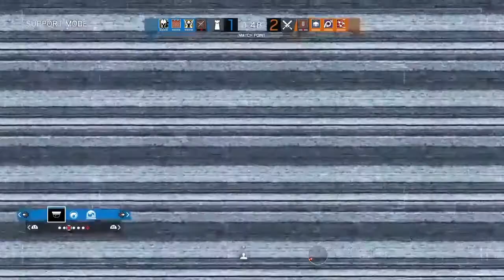Return of the Siege Rainbow 6 Siege(PS4 Game play)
Yes that is right Rainbow 6 Siege has made a return to the channel I know it has been a while but it is back.Today we play some Casual Multiplayer with some randoms.Let me know what you guys thought of today's video in the comments won below and if you enjoyed be sure to leave a like and if you're new to the channel feel free to subscribe and don't forget to turn on post notifications so you'll never miss a future video or live stream on the channel.